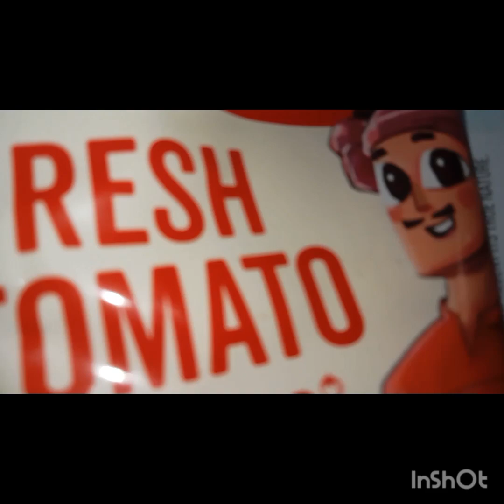How to make veg spring rolls at home?